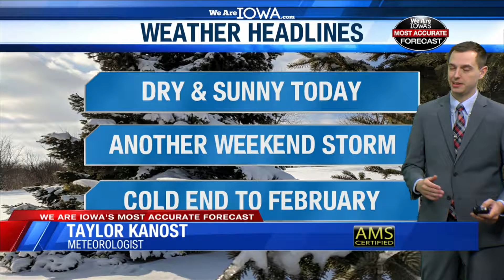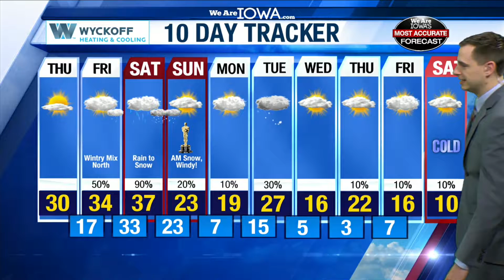February 21 Forecast